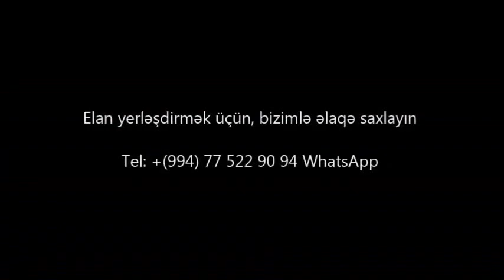Möhtəşəm panaraması olan VİLLA SATILIR 9 mkr/bina az/emlak az/Недвижимость в Баку/House for sale